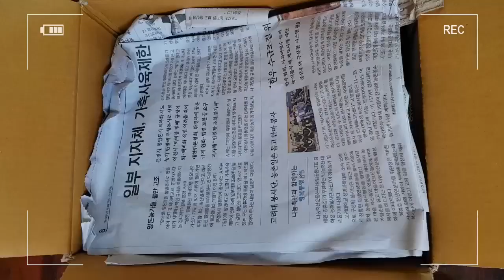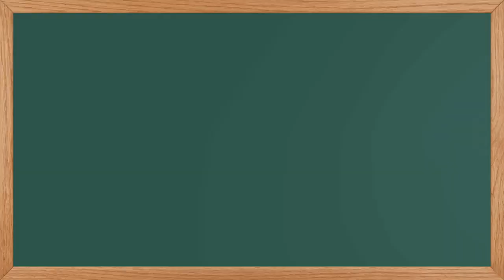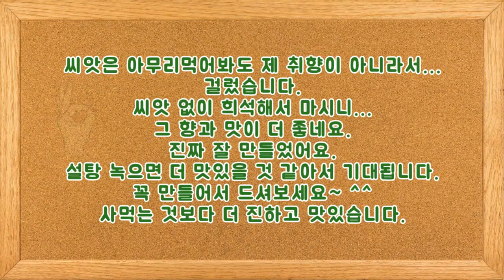[써니포텐TV] 패션후르츠음료, 백향과청만들기, 100가지 향과 맛이나는 과일로 만드는 음료, passion fruit compote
[써니포텐TV] 패션후르츠 백향과청만들기 100가지 향과 맛이나는 과일로 만드는 음료 passion fruit

백향과는 수입과일이였는데...
날씨및 기후변화로  대한민국에서도 재배가 가능하다고합니다.
여신의 과일로 불리는 백향과.
100가지의 향과 맛이 난다고하여 백향과라고 한답니다.
특히나 백향과는 여성에게 좋다고 알려져있는데요
카로틴,엽산,칼륨이 풍부하고
기능면에서는 식욕촉진,신체발육향상,기력회복,원기보충,면역력 강화,질병예방,임신중 섭취시 기형아발생예방,출산 후 수유기에 젖이 부족한 경우 섭취하면 좋다고 하네요,골다공증 예방,근육 진정 작용,빈형증상 및 두통 완화도 된다고 합니다.
몸에 좋은 영양성분이 많이 들었나봅니다.
먹기만 해도 건강해진다니.

예전에 DIY박람회 갔다가 우연히 시음으로 마시게 된 백향과 ~ 그 뒤로 그 향과 맛이 계속 남았었는데..
만들어보니 더 맛있네요 제 손맛이 들어가서 인지..ㅎㅎㅎ
꼭 만들어서 드셔보시길 추천드립니다.
만드는 내내 백향과 향에 취해 기분이 좋아지더라구요
낭군님도 온 집안에 향긋한 향이 난다며 웃음 만발이였습니다.

ㅡㅡㅡㅡㅡㅡㅡㅡㅡㅡㅡㅡㅡㅡㅡㅡㅡㅡㅡㅡㅡㅡㅡㅡㅡ
☆ 쿠팡 - 백향과 ☆
ㅡㅡㅡㅡㅡㅡㅡㅡㅡㅡㅡㅡㅡㅡㅡㅡㅡㅡㅡㅡㅡㅡㅡㅡㅡ
감사합니다.

ㅡㅡㅡㅡㅡㅡㅡㅡㅡㅡㅡㅡㅡㅡㅡㅡㅡㅡㅡㅡㅡㅡㅡㅡㅡ

ㅡㅡㅡㅡ

썬주부TV
1. 포메라니안 먹방, 애견간식 리뷰, 포메라니안 ASMR, 애견먹방, 멍멍이먹방, 김사랑먹방.
2. 썬주부 리빙,음식등등  집에서 사용하는 모든 것 관련 리뷰 및 언박싱.